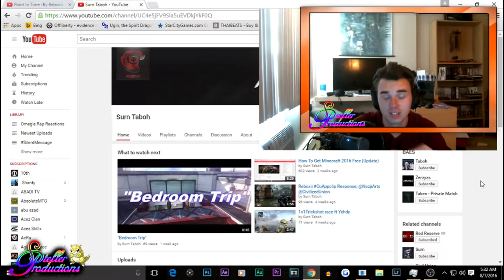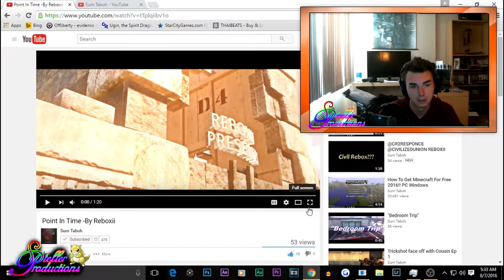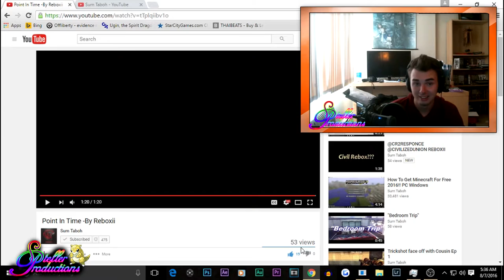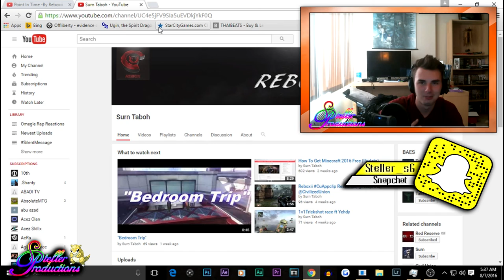COD Rap Music Video????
If you have any recommendations for any future videos let me know and i can work on them for the future.